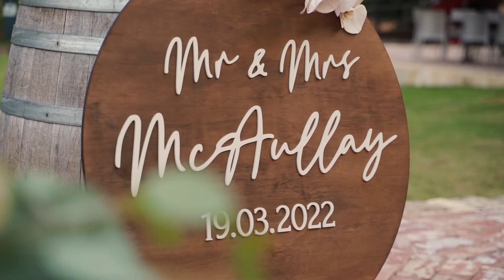The Wedding of Rochelle + Chris | Wedding Trailer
Thank you for the opportunity to capture your precious love story, Rochelle + Chris!

It was such an honour to capture this very special day for this beautiful couple and experience a day of heartfelt first looks, hilarious vows and just undeniable chemistry and love from these two.